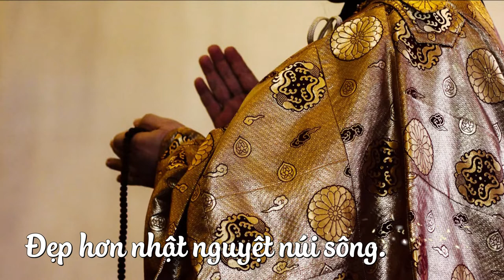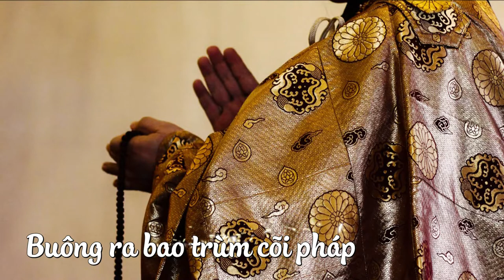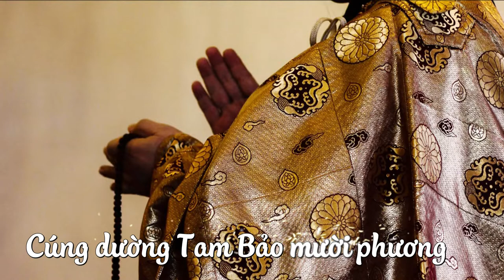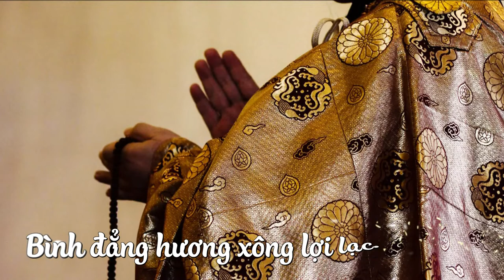Thầy Định Thành -《CHÚC HƯƠNG》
Ý nghĩa và thông điệp:
TƯƠNG TỨC TƯƠNG NHẬP

Ý niệm về tương tức và tương nhập đã bao hàm trong thuyết duyên khởi của đạo Bụt nguyên thỉ. Tương tức là interbeing và tương nhập là interpenetration. Thí dụ trong khế lý có khế cơ, trong khế cơ có khế lý. Khế lý là khế cơ, khế cơ là khế lý, đó là nguyên tắc tương tức và tương nhập của đạo lý duyên khởi. Không những khi học kinh điển và giáo lý chúng ta phải sử dụng cái chìa khóa tương tức và tương nhập. Trong đời sống hàng ngày, chúng ta cũng phải tập nhìn để thực chứng tương tức và tương nhập. Khi chúng ta nở được một nụ cười, chúng ta biết rằng nụ cười đó từ đâu tới: từ cha mẹ, ông bà, tổ tiên, và cũng nhờ có các thế hệ tương lai, nhờ tăng thân trong hiện tại. Hiểu như vậy chúng ta thấy được vai trò của chúng ta khi làm phát khởi một niềm vui hay một nỗi buồn nơi người khác. Chúng ta có thể vươn một cánh tay dài để gỡ một mối kẹt từ 3500 năm về trước, trong chính ta hay trong một người bạn của ta. Chuyện đó có thể làm được. Tại vì tất cả đều ở trong ta.

Trong Tạp A Hàm, kinh 288, Samyutta II, 112, về ví dụ giao lô, Bụt nói rằng: ‘‘Người nào thấy được tính duyên khởi là thấy được Bụt, thấy được Bụt trong bản chất. ’’ Cho nên phải dùng đạo lý duyên khởi như là một cây đuốc để đi vào trong kho tàng giáo lý đạo Bụt. Khi thấy những điều truyền tụng sai lầm thì nhờ hiểu đạo lý duyên khởi ta có thể chỉnh lại.

Chúng ta bắt đầu khóa tu bằng các bài học về nhị đế, về tứ tất đàn, để hiểu ngôn ngữ của Bụt. Nhờ thế chúng ta không bị kẹt vào ý niệm và danh từ. Chúng ta học tiếp về đạo lý duyên khởi để thấy bản chất của giáo lý đạo Bụt. Một mặt là học để thấy một chút về ngôn ngữ của Bụt, một mặt hiểu được một chút về đạo lý duyên khởi. Với hai ngọn đuốc đó, chúng ta có thể đi vào ba tạng kinh điển trong một chuyến viếng thăm rất thích thú để khám phá đạo Bụt. Sau này, những khi nói pháp thoại, nghe pháp thoại, hay phát biểu trong các buổi pháp đàm, ta phải nhớ đem những dụng cụ đó theo. Như trong một chuyến đi thám hiểm rừng sâu, chúng ta phải đem theo con dao rựa, đôi gặng tay, hay là một cái đèn pin. Khi chúng ta đi vào rừng giáo lý của đạo Bụt, truyền lại từ 2500 năm nay, chúng ta phải có vài hành trang, như nguyên tắc về nhị đế, về tứ tất đàn và về duyên khởi.

Nói, phải ý thức được những điều mình đang nói. Quán chiếu, phải ý thức được điều mình đang quán chiếu. Luôn luôn áp dụng những nguyên tắc đó. Nghe cũng vậy, phải nghe bằng những nguyên tắc đó. Sử dụng những nguyên tắc đó thì ta có thể nhận ra những điều đã truyền tụng sai, những điều đã bị hiểu lầm. Tuệ giác của ta về duyên khởi, về nhị đế sẽ hướng dẫn ta trong chuyến đi này.